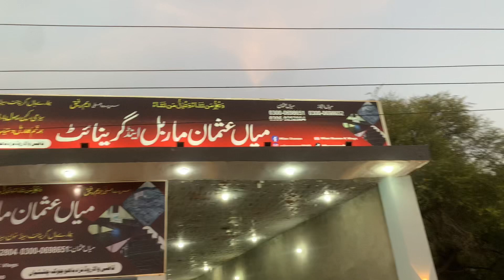How people celebrate independence in Pakistan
Vlogs#mian#usman#14august2022#chishtian#azadibike#azadimubark#mianusmankvlog